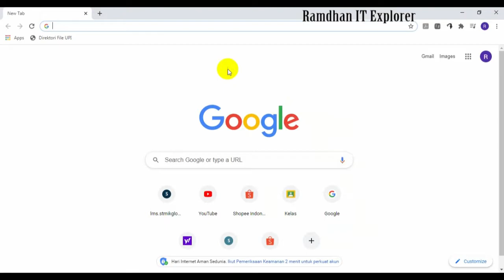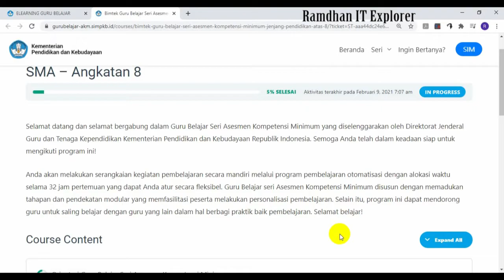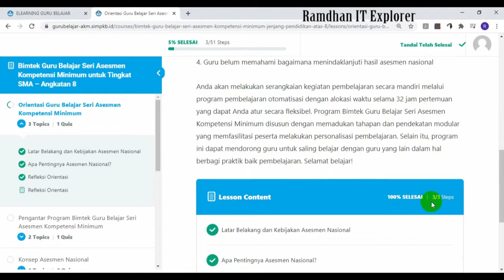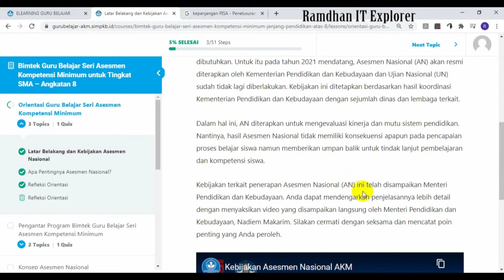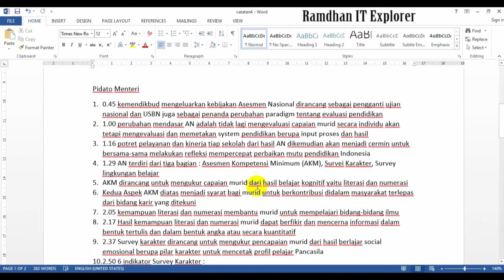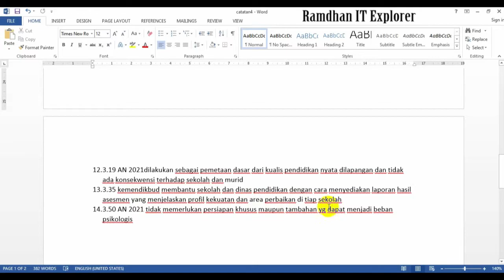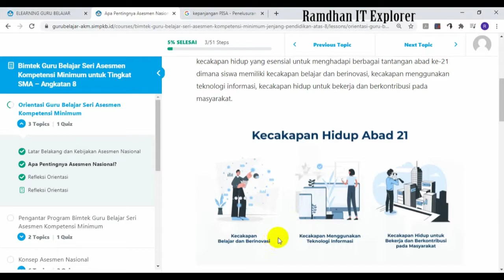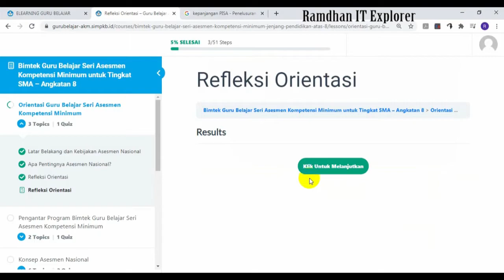Orientasi Guru Belajar Seri Asesmen Kompetensi Minimum - Bimtek AKM